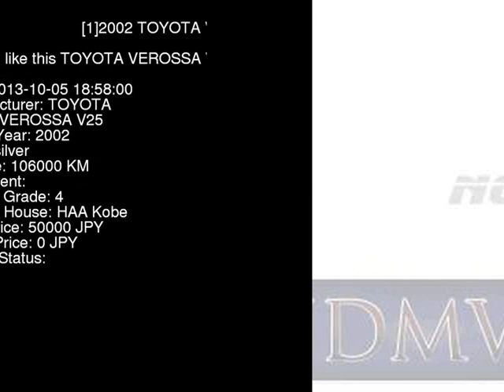2002 TOYOTA VEROSSA V25 JZX110 - Japanese Used Car For Sale Japan Auction Import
2002 TOYOTA VEROSSA V25 JZX110 - Japanese Used Car For Sale Japan Auction Import JZX110,TOYOTA,VEROSSA,V25,HAA Kobe,jdmvip,vip,jdm,cars,japan,jdmvip.com,japanesecars,usedcars Japanese Used JDM Car For Sale At Auction in Japan for Import